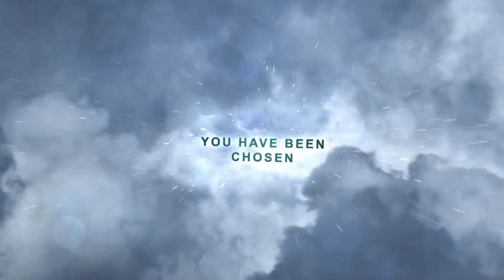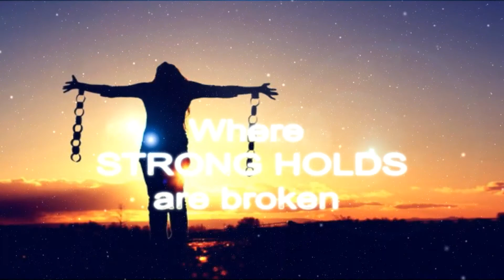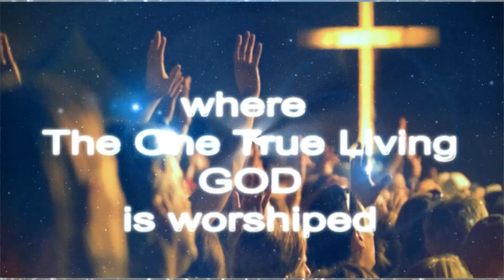Il-Ġisem ta’ Kristu - Il-Familja t’Alla!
F'dan il-messaġġ Pastor Gordon-John jitkellem fid-dettal fuq kif il-Familja t'Alla - il-Knisja - Il-Ġisem ta' Kristu, topera b'l-istess mod bħal ma topera il-familja naturali ta bejn Missier u Omm u l-ulied u bil-qraba eċċ...

Hawnhekk Pastor Gordon-John qiegħed jitkellem taħt dilka spiritwali ta' Għalliem billi jispjega Bibblikament kif Alla jrid li l-Familja Tiegħu topera f'ordni divina bħal ma ħalaq ukoll il-Familja naturali b'ordni divina.

Isma bir-reqqa, hu dak li tisma fil-kuntest u żgur tkun imbierek u nkoraġġuk!

Barkiet!